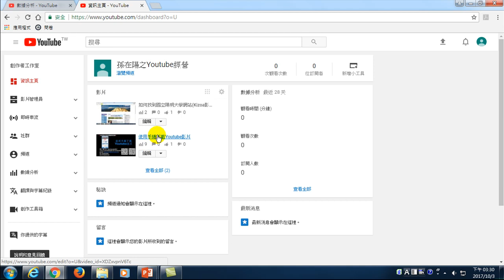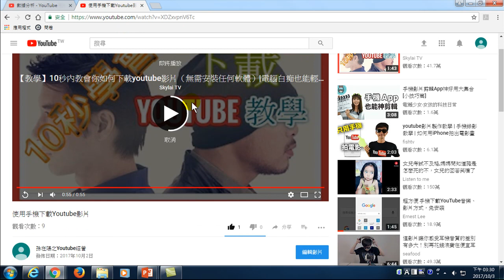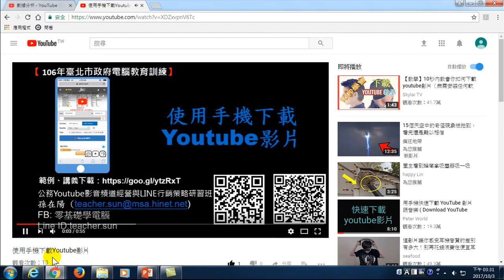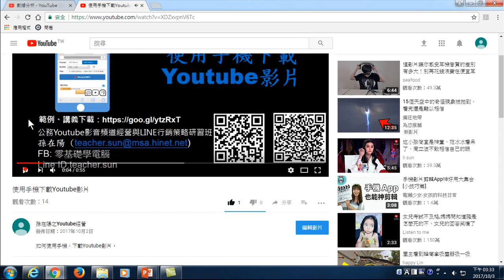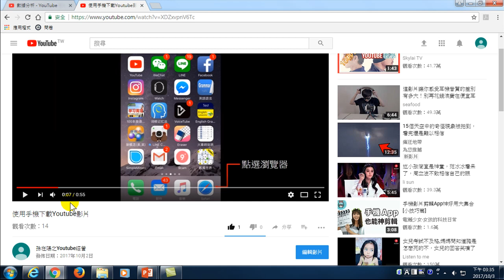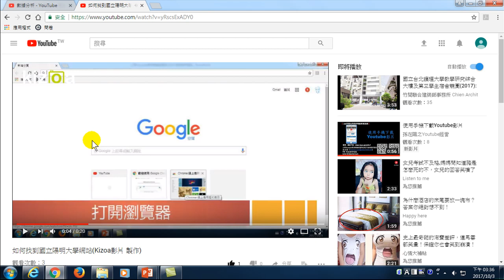30.認識Youtube影片播放次數的計算，1000次 約等於1 美元